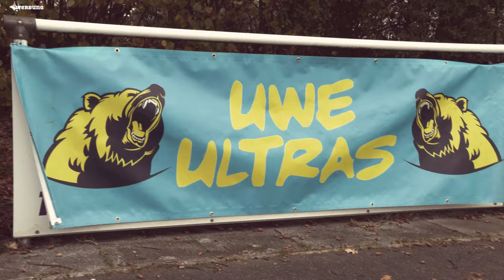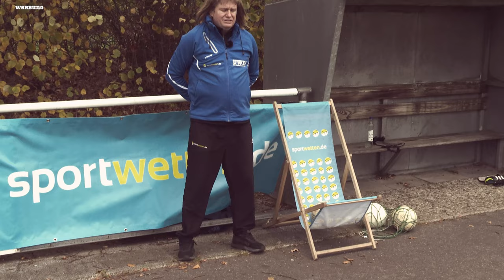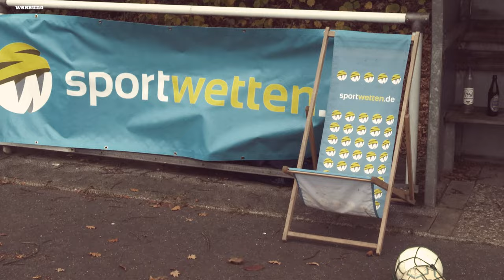American Football beim BVB und Start der Fußball WM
Die Bundesliga Hinrunde is bereits im November Geschichte.

Klarer Sieger der Hinrunde - Der Video Beweis knapp vor Borussia Dortmund, die jetzt auch wie die Bayern überlegen American Football anzubieten.

Ach ja und die WM geht ja auch los - dann können wir uns endlich mal um unseren Platz kümmern.